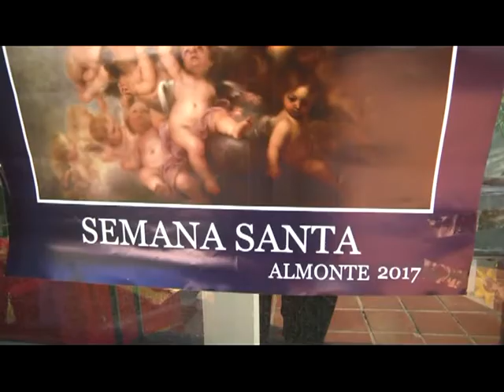ZAMPULLIN ALMONTE PROCESION 7/4/2017